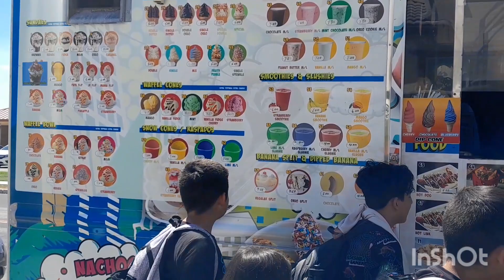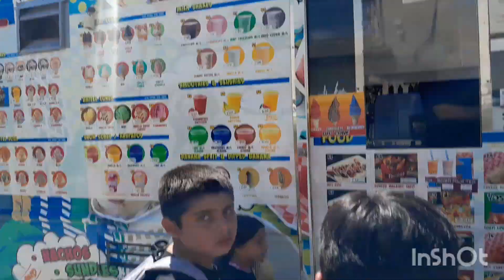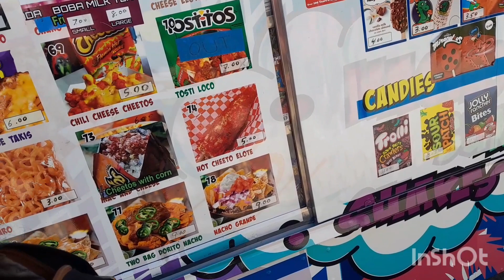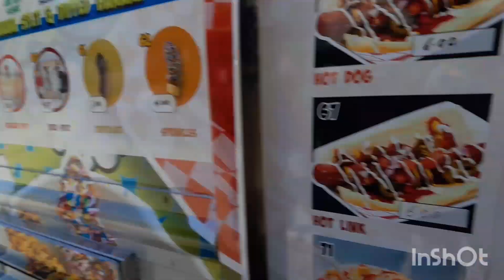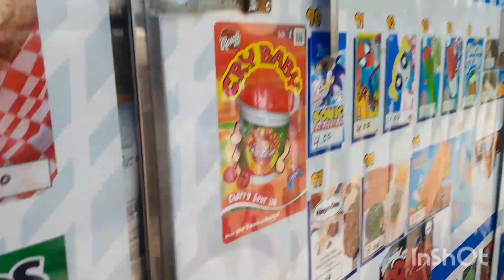getting ice cream from Tony's soft serve ice cream truck he's finally back